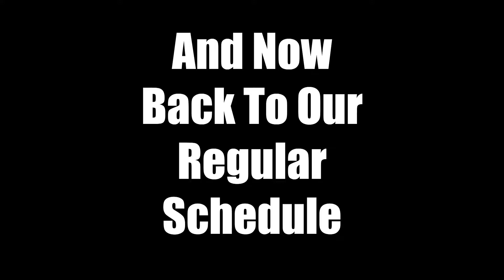Ya Stole All Ma Kills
It's all about timing.